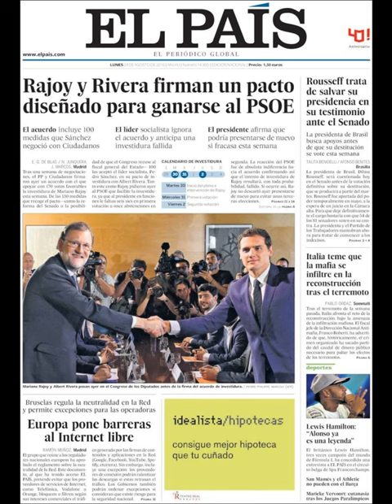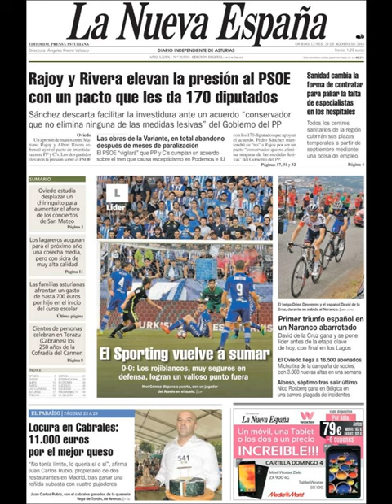Noticias Lunes 29 Agosto 2016 Principales Titulares Portadas Diarios Periódicos España Spain News